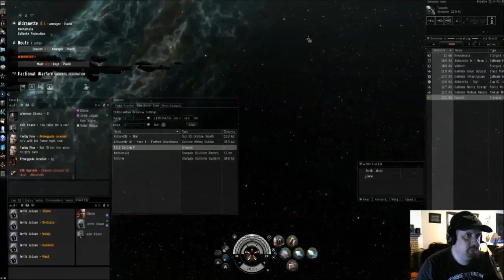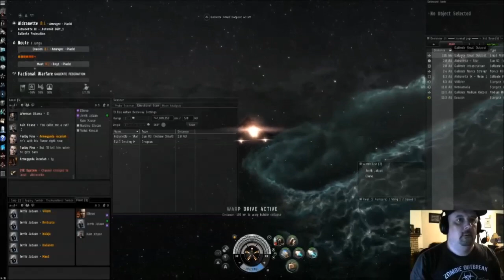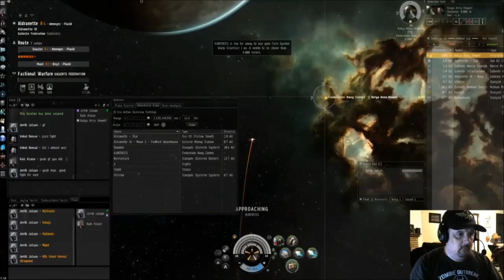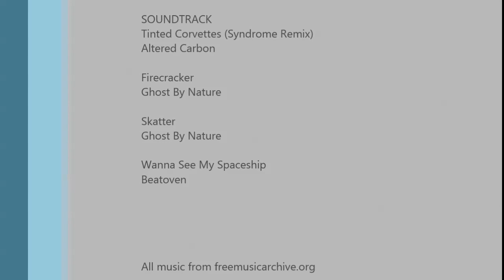Eve Online PvP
JayJay, Ritch and me did several roams through lowsec and managed to wrack up a decent few kills for being rather new to it. Hopefully we'll see lots more kills!

Ships
Firetail (me), Incursus (Ritch), Tristan (JayJay)